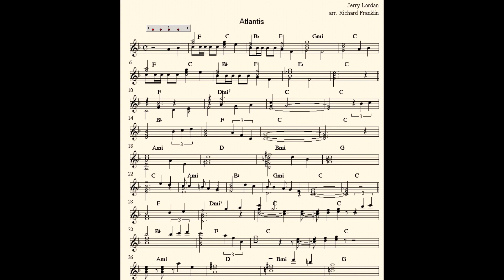Atlantis por Carlos Jara y su Guitarra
Video Musical
Atlantiis
The Shadows
Cover: Carlos Jara y su Guitarra